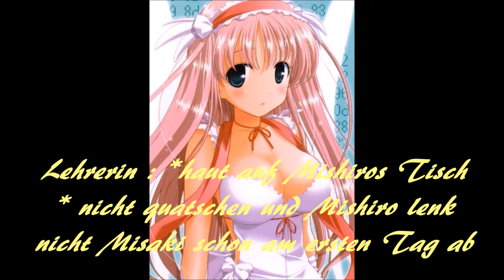MisakiXKosuke the broads hero whom I love